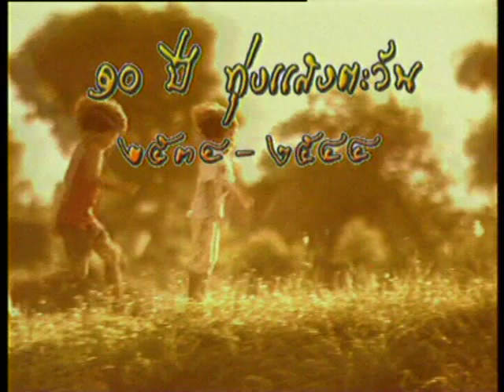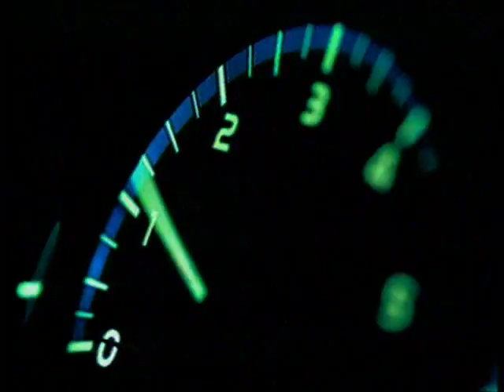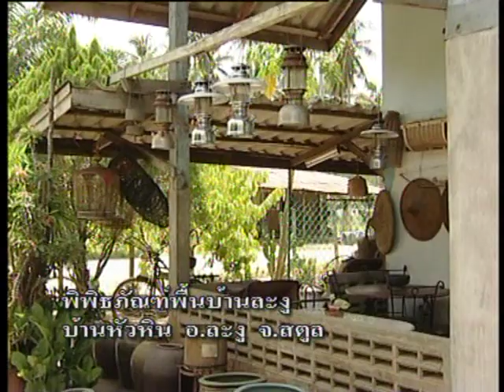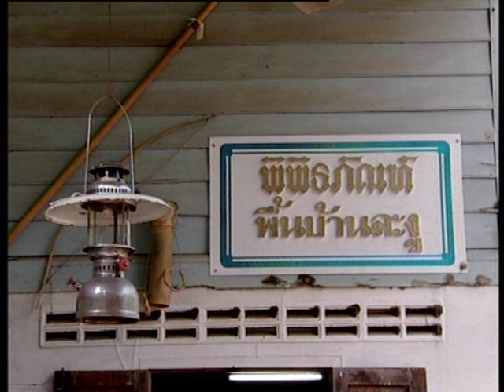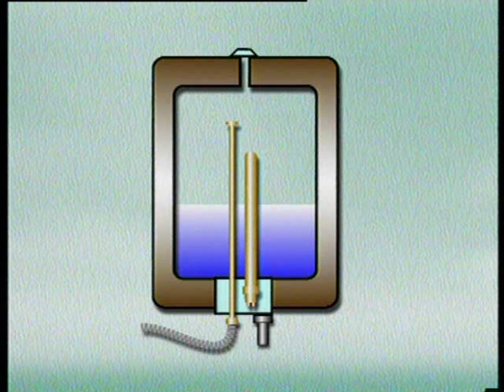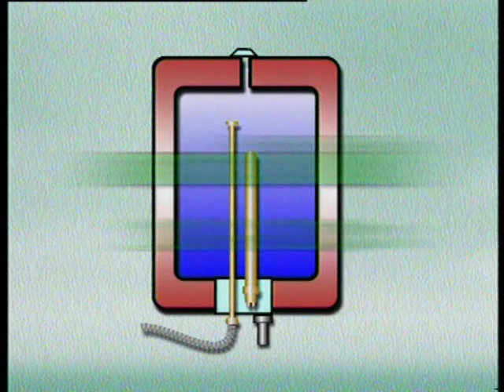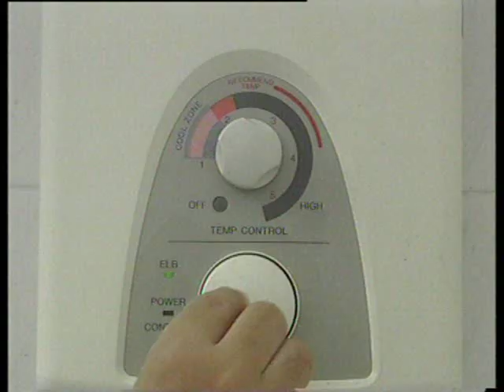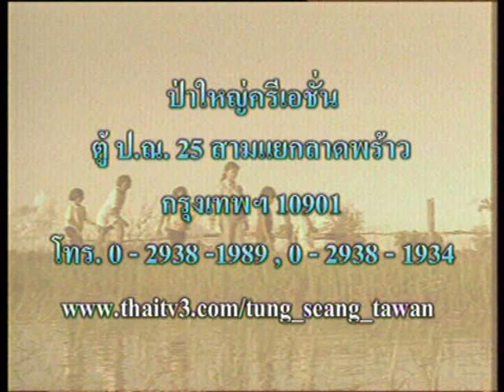ทุ่งแสงตะวัน ตอน สายสัมพันธ์ | 15 ธ.ค. 2544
เรื่องราวสายสัมพันธ์ของครอบครัวนักสะสมของเก่าที่สตูลที่สร้างพิพิธภัณฑ์ครอบครัวจนสำเร็จ และครอบครัวเซียนครามที่ลูกหลานได้รับการถ่ายทอดความรู้และภูมิปัญญาของผ้าครามแสนสวย

ทุ่งแสงตะวันทุกตอน